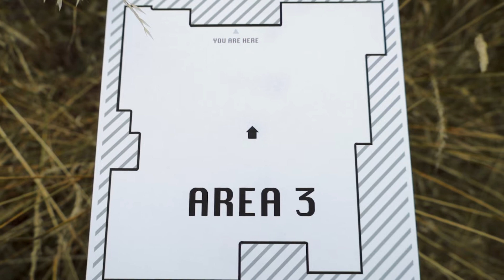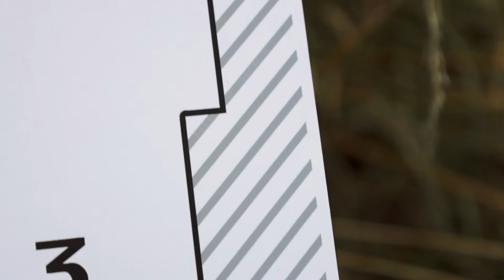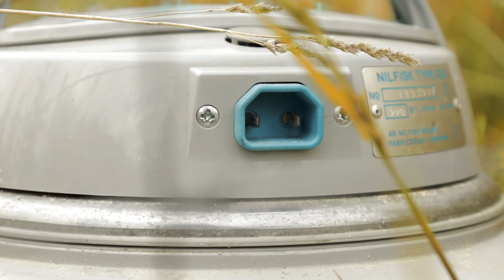Surveillance | a short horror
This film was made completely with out a storyboard... I wanted to see what it would be like and heres the result! (next time I defo wanna use a storyboard though)